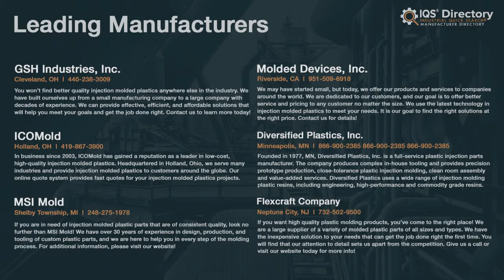Injection Molded Plastic Manufacturers, Suppliers, and Industry Information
Locate suppliers that design, engineer, and manufacture different kinds of injection molded plastics.